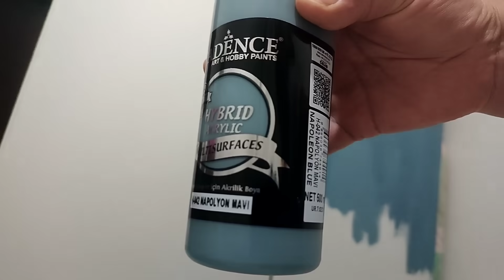DOLABIMI BOYAMAYA BAŞLADIM🥰🗄️ GÜNLÜK VLOG🧡